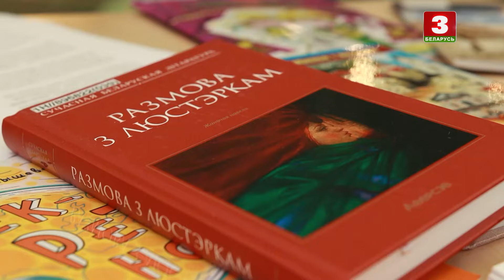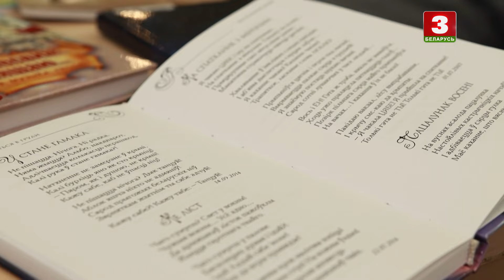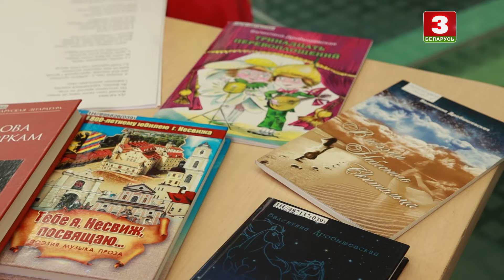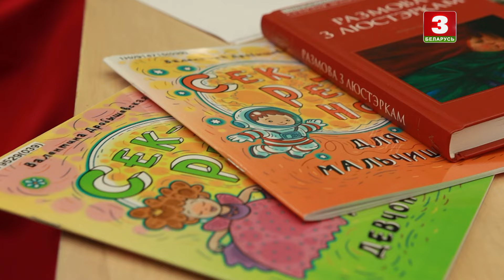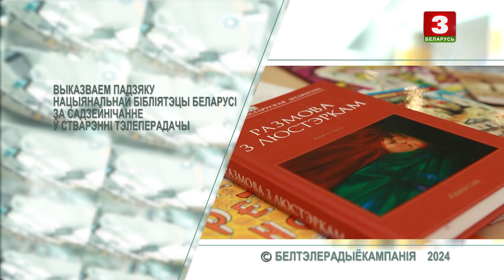ВАЛЯНЦIНА ДРАБЫШЭЎСКАЯ | СУРАЗМОЎЦЫ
Госць - пісьменніца Валянціна Драбышэўская

"Суразмоўцы" – аўтарская праграма паэта і публіцыста Навума Гальпяровіча. Гэта праект пра ролю роднай мовы, культуры, гісторыі і традыцый у жыцці краіны і кожнага чалавека.